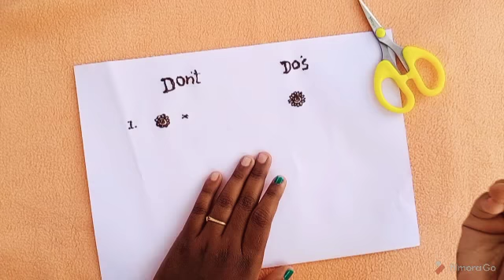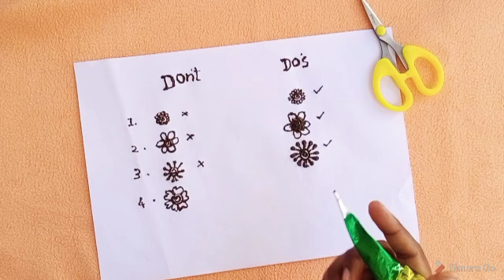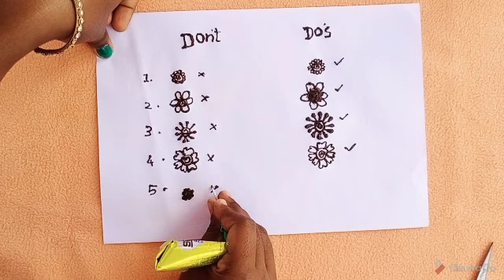Mistake of bigginers henna designs Don't and Do's # part 3